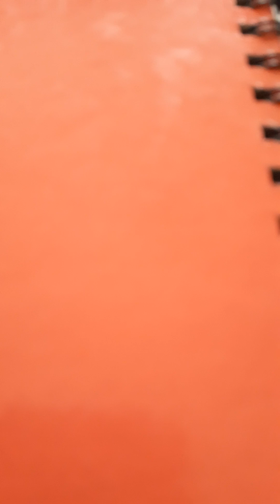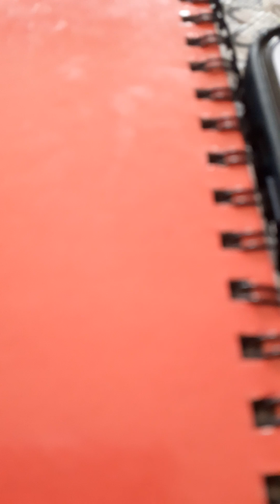15 October 2024